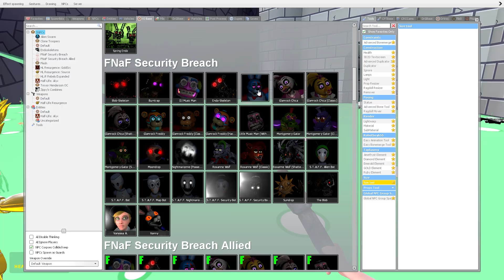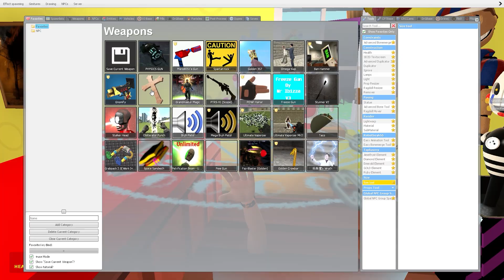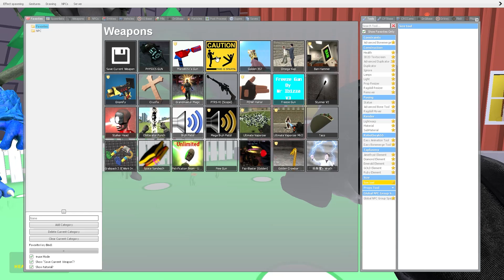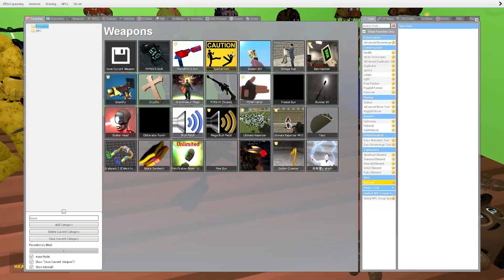NEW MEGA HYPER PUNCH ALL FNAF Security Breach ANIMATRONICS INTO STATUES ON GMOD ~ Gravity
*Por favor assine nosso canal🙏🙏